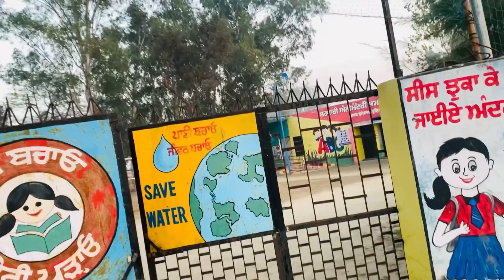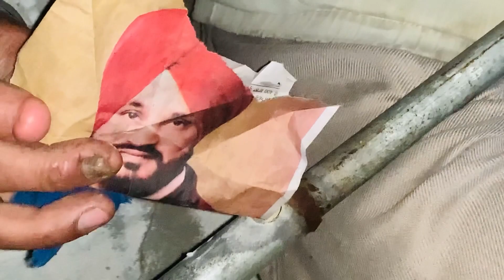New vlog || enjoy with friends || daily life routine || volleyball game| punjabi vlogs@Happyvlogs33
enjoy new vlogs with full fun